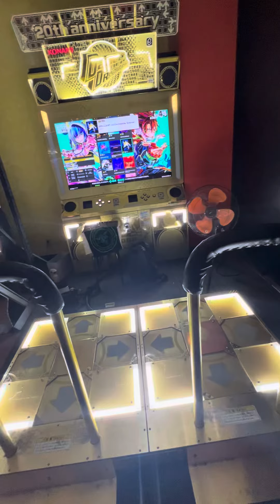【DDR WORLD】【WAVE】 DDR DDR_WORLD razer 町田ラウンドワン 2024/07/27